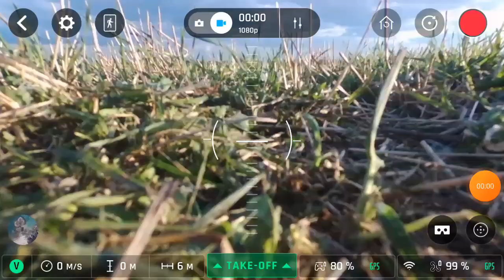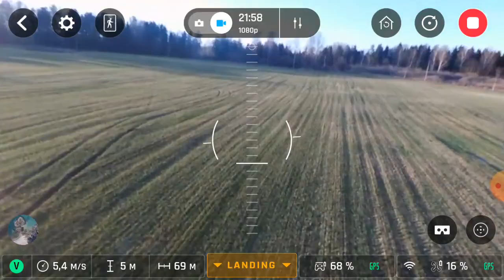Parrot Bebop-2 FPV Long Range 4G LTE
Уникальная система управления дроном через интернет 4G.

Моя группа "В КОНТАКТЕ", посвещённая усовершенствованию и тюнингу квадрокоптеров, где можно всё это обсудить и узнать много интересного. "Дрон-Тюнинг".  Вступайте.